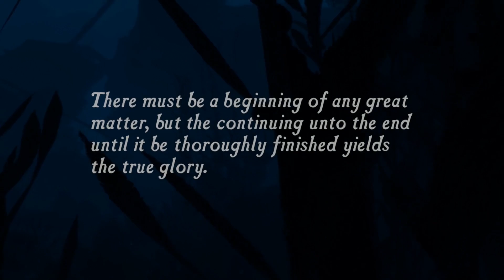Uncharted: Drake's Fortune - Walkthrough, Part 1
My playthrough of the original Uncharted, an action/adventure game done to the tune of Raiders of the Lost Ark, with fast-paced gameplay and a compelling story.  In this adventure, Nathan Drake goes after the lost treasure of his ancestor, Francis Drake.